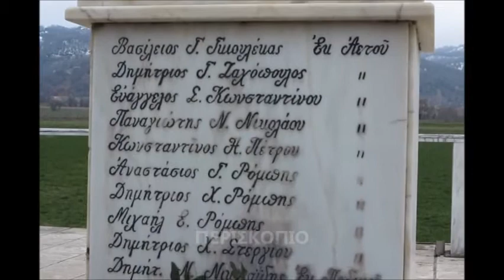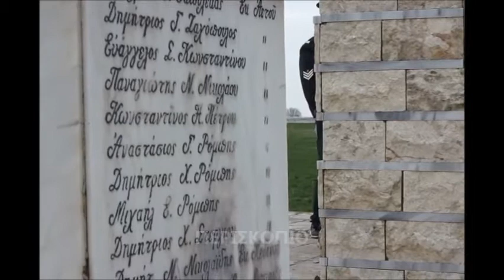ΜΝΗΜΟΣΥΝΟ ΕΚΤΕΛΕΣΘΕΝΤΩΝ Τ.Κ. ΑΕΤΟΥ (24.3.2018)